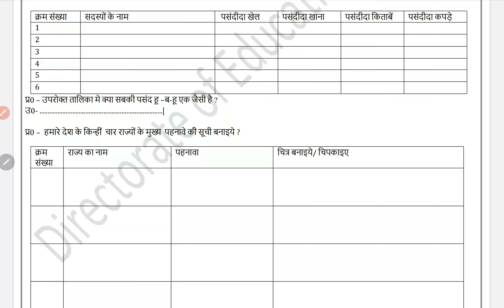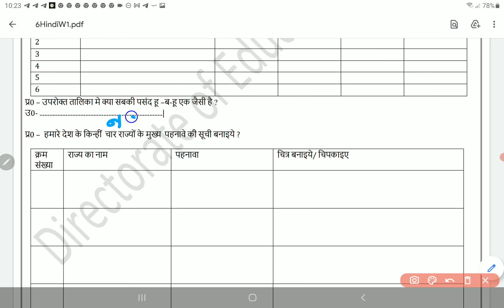Class 6 Social Science Worksheet 1 Hindi medium 7 July 2021 | 6th SST WORKSHEET 1 7 July | PCMB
Class 6 Social Science Worksheet 1  Hindi medium 7 July 2021 | 6th SST WORKSHEET 1 7 July | PCMB DIGITAL GURUKUL